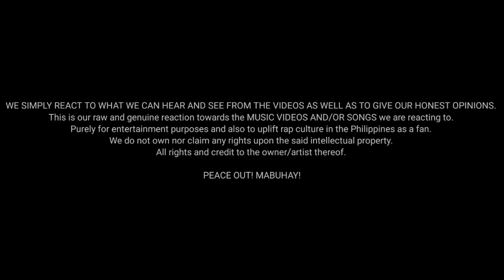FLOW G - EBEB (Official Music Video) | Reaction Video